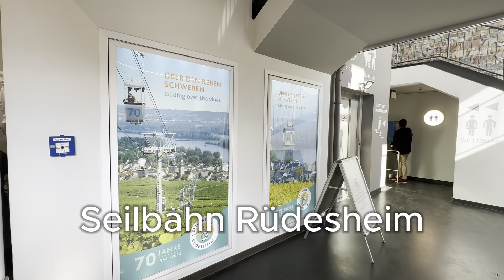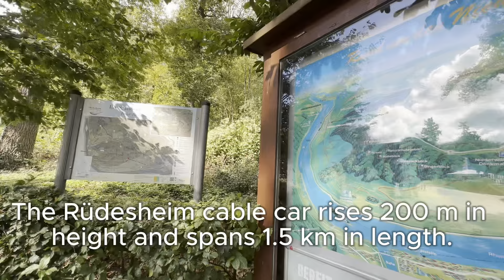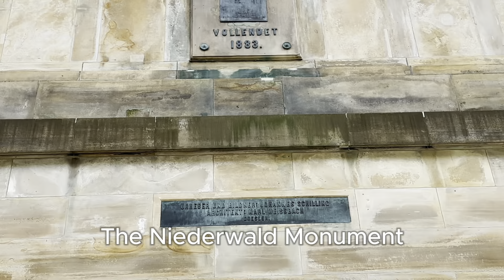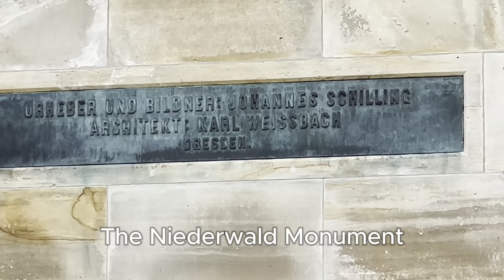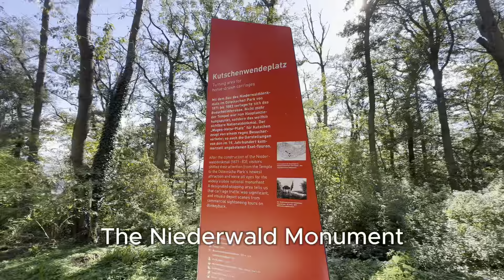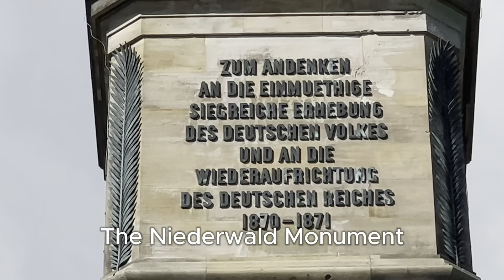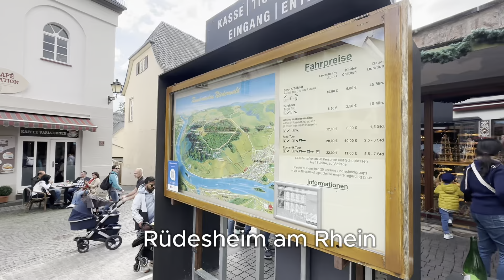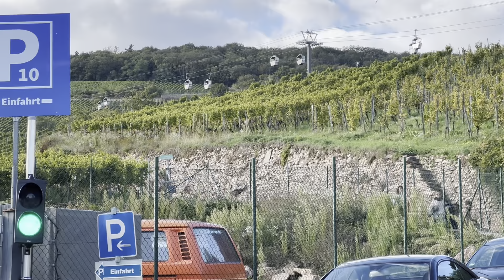🇩🇪 UNESCO World Heritage 💫 Rüsedheim am Rhein, Upper Middle Rhine Valley 💫 The Niederwald Monument 💫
Welcome to a relaxing video about **Rüdesheim am Rhein**, a picturesque paradise known for its unique vineyards, the majestic Rhine River, and the spectacular cable car! 🌟🍇🌊 Join us on a journey through this charming town and discover its beauty and tranquility.

**Interesting fact:** Rüdesheim am Rhein is part of the UNESCO World Heritage **Upper Middle Rhine Valley** and is a true highlight for wine and nature lovers. 🍇🏰

Our journey begins in the **unique vineyards** that adorn the slopes of this region. These vineyards are famous for their premium Riesling and offer a breathtaking landscape, perfect for dreaming and enjoying. 🌄🍷

**Fun fact:** The **Rheingau wine region**, to which Rüdesheim belongs, is one of the most traditional wine-growing regions in Germany and is renowned worldwide for its excellent white wines. 🍇🥂

Next, we explore the peaceful and majestic **Rhine River**, which gently winds through the landscape. Its banks offer picturesque walking paths and places to relax, perfect for unwinding in nature. 🚤🌅

**Interesting fact:** The Rhine is one of Europe's most important rivers, stretching over 1,230 kilometers. It has a rich history and plays a central role in European trade and culture. 🌍🏞️

A true highlight of our video is the ride on the **Rüdesheim cable car**, which takes you over the vineyards and the Rhine up to the **Niederwald Monument**. Enjoy the breathtaking views and the gentle ride over this beautiful landscape. 🚡🌟

**Fun fact:** The Rüdesheim cable car, opened in 1954, offers an unforgettable ride with spectacular panoramic views of the vineyards, the Rhine, and the surrounding land. 🚡🍇

Join us on June 22, 2024, and let yourself be enchanted by the peace and beauty of Rüdesheim am Rhein. Discover the unique vineyards, the majestic Rhine, and the impressive ride on the **Rüdesheim cable car**. 🌅🍇❤️

Experience the true essence of Rüdesheim am Rhein and let yourself be enchanted by the magic of this charming town. 🌟🌿🍷